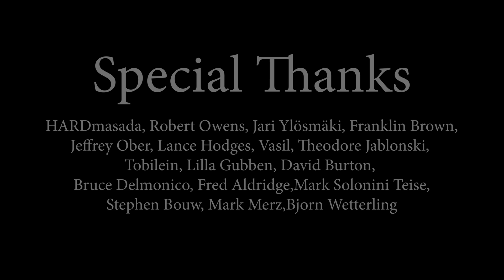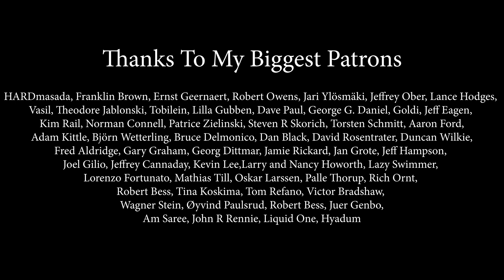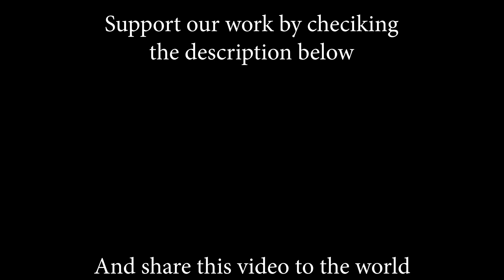I Dreamed a Dream (Susan Boyle); Cover by Beatrice Florea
Audio/Video by